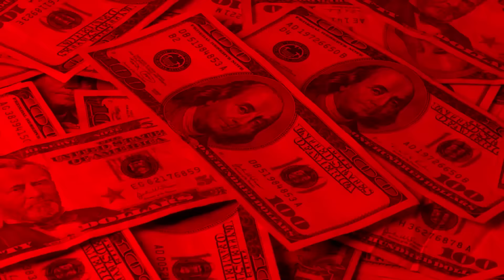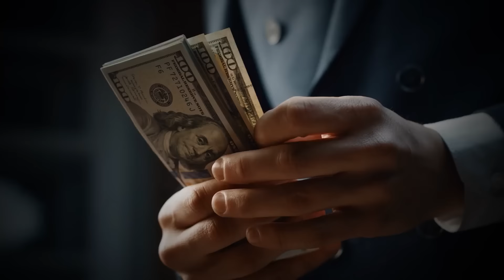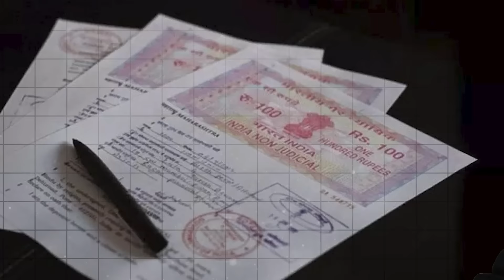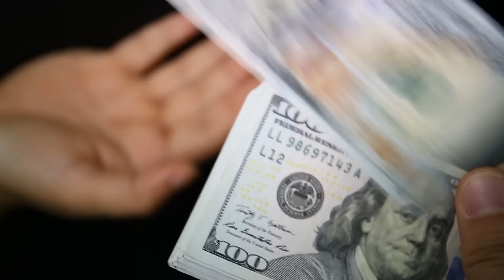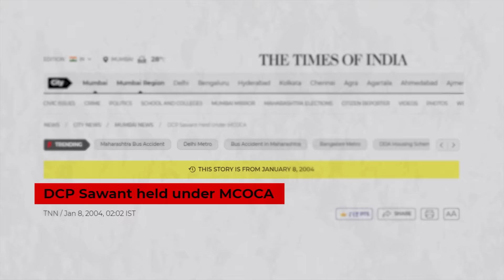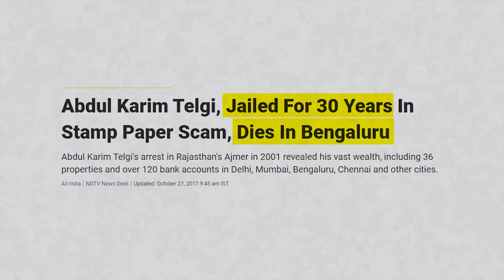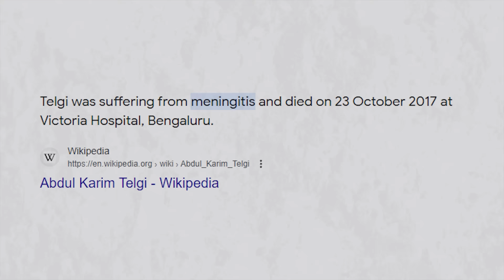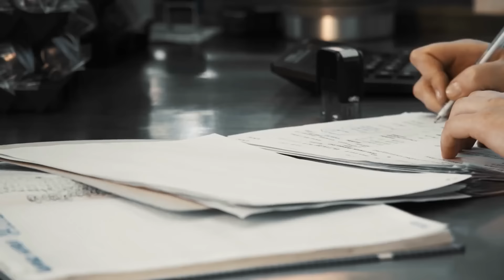Scam 2003 🔥 The Telgi Story | Abdul Karim Telgi Stamp Paper Scam | Sony LIV 2.0 | Live Hindi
This video is about "Scam 2003 🔥 The Telgi Story | Abdul Karim Telgi Stamp Paper Scam | Sony LIV 2.0 | Live Hindi"

Join us as we dive deep into the captivating story of the Telgi Scam, one of India's most infamous financial frauds that shook the nation. In this video, we unravel the intricate details of the scandal that revolved around the production and distribution of counterfeit stamp papers, led by Abdul Karim Telgi.

The Telgi Scam, which came to light in the early 2000s, exposed a massive network involved in the production and sale of fake stamp papers across several states in India. Telgi, a former small-time criminal, masterminded this elaborate operation, managing to deceive government officials and manipulate the system for his personal gain.

Throughout the video, we delve into the modus operandi employed by Telgi and his associates, explaining how they replicated official stamp papers with astonishing precision. From establishing a vast network of agents to bribing government officials and law enforcement personnel, Telgi orchestrated a well-organized racket that spanned multiple states.

As we explore the consequences of the Telgi Scam, we shed light on the economic impact it had on various sectors. The counterfeit stamp papers infiltrated the judicial system, compromising the authenticity of legal transactions, and causing substantial financial losses to individuals, businesses, and the government.

Moreover, we examine the subsequent investigations and legal proceedings that ensued after the scam was uncovered. Authorities worked tirelessly to dismantle the extensive network, bringing Telgi and his accomplices to justice. The scandal led to significant reforms in stamp paper distribution, emphasizing stricter regulations and enhanced security measures to prevent similar fraudulent activities in the future.

Through captivating storytelling and expert analysis, we aim to provide a comprehensive overview of the Telgi Scam, delving into the intricate details and unraveling the impact it had on India's administrative and financial landscape. Join us as we navigate through this intriguing chapter of Indian history and shed light on one of the most notorious scams to have ever unfolded.